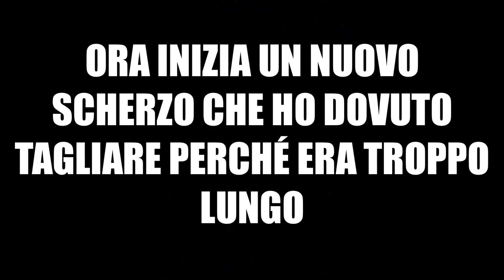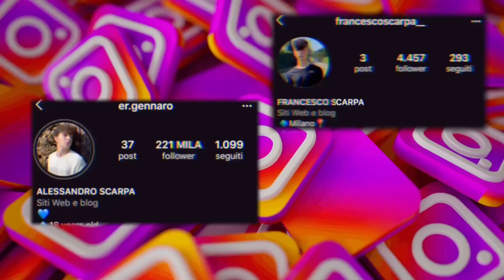TUO FIGLIO HA PRESO UNA MULTA DI 3.000€ - SCHERZO TELEFONICO AI GENITORI DEI MIEI FAN!!